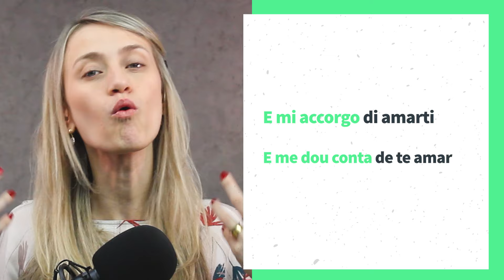Aprender ITALIANO com MÚSICA: Notte di Ferragosto - Gianni Morandi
Neste vídeo, em nossa série de músicas italianas, vamos explorar a canção “Notte di Ferragosto” de Gianni Morandi.

💚 Quer continuar estudando comigo? A nova turma do meu programa completo - Do Zero ao Avançado - iniciará em breve. Entre em nossa LISTA DE ESPERA e seja avisado(a) com prioridade:

Hoje, trouxe para vocês a música "Notte di Ferragosto" de Gianni Morandi, gravada e lançada em 1966, e foi um dos sucessos daquele ano.

Esta música fala sobre o Ferragosto. Você sabe o que é o Ferragosto?
Ferragosto é um feriado italiano comemorado em 15 de agosto. Originalmente estabelecido pelo imperador romano Augusto em 18 a.c. assim como a Feriae Augusti, foi uma pausa para descanso e celebração depois de muito trabalho no campo. Hoje, o feriado está associado a férias na praia, piqueniques e churrascos. É também um feriado religioso que coincide com a Assunção de Maria, com procissões e celebrações em muitas cidades. Este dia representa um momento de pausa e socialização para os italianos durante o verão.

E por que esse quadro “ITALIANO COM MÚSICA?”
Aprender italiano com música é sempre uma ótima forma de ampliar o seu vocabulário, além de estar em contato com o Italiano da Vida real, que faz parte do meu método de ensino. Onde pegamos um contexto real e trazemos para os nossos estudos.
Porque a música ajuda na memorização. É natural repetirmos uma música que a gente gosta várias vezes, o que torna a fixação mais natural.
Ao ouvir e cantar, além de curtir a música você está aprendendo italiano ao mesmo tempo. Mas para ser efetivo, devemos analisar o texto da música. E para isso, utilizaremos a minha técnica A.M.E., que é a minha técnica de Associação, Memorização e Expansão. Com ela você verá que aprender novos vocabulários pode ser muito mais simples e efetivo.

Para esta AULA DE ITALIANO COM MÚSICA, escolhi “Notte di Ferragosto” de Gianni Morandi, uma música envolvente sobre o dia de Ferragosto.
Bom, aperte o play no vídeo e vamos analisar os trechos desta música com a técnica AME e no final vou compartilhar algumas curiosidades bem interessantes sobre esta belíssima canção. Cominciamo?

QUER APRENDER MAIS?

📪 GRUPO VIP TELEGRAM:
Receba os melhores conteúdos direto em seu celular!

Ci vediamo!